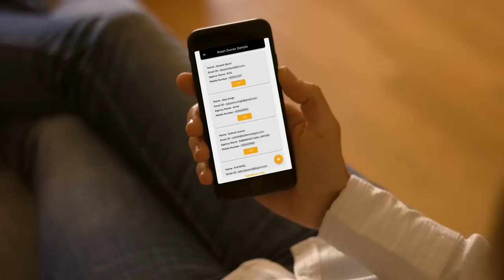Call Before You Dig App - Ensuring planned excavations & safety of underground assets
Prime Minister Narendra Modi launched ‘Call before u dig’ App. Exemplifying the Prime Minister’s vision of integrated planning and coordinated implementation of infrastructure connectivity projects under PM Gati Shakti, the Call Before You Dig (CBuD) app is a tool envisaged for preventing damage to underlying assets like optical fibre cables, that occurs because of uncoordinated digging and excavation, leading to loss of about Rs 3000 crore every year to the country. The mobile app CBuD will connect excavators and asset owners through SMS/Email notification & click to call, so that there are planned excavations in the country while ensuring the safety of underground assets.

CBuD, which illustrates the adoption of ‘Whole-of-government approach’ in the governance of the country, will benefit all stakeholders by improving ease of doing business. It will save potential business loss and minimise discomfort to the citizens due to reduced disruption in essential services like road, telecom, water, gas and electricity.